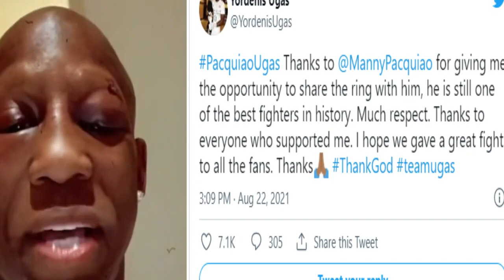The Face of The Man who Beat Pacquiao!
THE FACE OF A MAN Who Beat PACQUIAO! | Ugas Reaction after he defeat  Manny Pacquiao!

Yordenis Ugas immediately React after he beat Manny Pacquiao!

Yordenis Ugas Reaction after he defeat Manny Pacquiao!

UGAS FACE BATTERED & BRUSED BY PACQUIAO IN HARD-FOUGHT VICTORY; CELEBRATES WITH CUBAN PRIDE AFTER

HIGHLIGHTS | PACQUIAO VS. UGAS POST-FIGHT AFTERMATH; THE LAST DANCE FOR MANNY?

the scene in Las Vegas, Nevada where welterweight champion Yordenis Ugas defeated multi-division world champion and future Hall of Famer Manny Pacquiao via unanimous decision. You don’t want to miss what went down after the fight. Check it out!

Yordenis Ugas Right After Winning Vs Pacquiao

What is next for boxing champ Ugas

Celebs & Boxing World Reacst to Pacquiao Loss to Ugas!

Celebs React to Pacquiao vs ugas

Celebrities React to Manny Pacquiao vs Yordenis Ugas Highlights

Celebs at mga Kapwa BOXERS NAG React sa PACQUIAO VS UGAS

BOXERS REACT TO MANNY PACQUIAO LOSING TO YORDENIS UGAS - MANNY LOSES REACTIONS (Spence, Crawford)

Boxers React To Manny Pacquiao Vs Yordenis Ugas Fight!

WORLD REACTS TO MANNY PACQUIAO LOSING TO YORDENIS UGAS - MANNY LOSES REACTIONS (Ryan Garcia, etc)

Manny Pacquiao vs. Yordenis Ugas fight results: Live boxing updates, scorecard, start time,

Fighter & Celebrity React To Pacquiao Vs Ugas Spence,Crawford,Ward,Mares, Atlas

Boxers React To Manny Pacquiao Vs Yordenis Ugas Boxing Match!
Manny Pacquiao vs Yordenis Ugas had their boxing match on August 21st 2021 in Las Vegas Nevada. Manny Pacquiao vs Yordenis Ugas went the whole 12 rounds and Manny Pacquiao lost the fight to Yordenis Ugas. In today’s video I’m gonna be showing you Boxers Reactions to the Manny Pacquiao vs Yordenis Ugas boxing match. Make sure you stick around till the very end because you’re definitely not gonna want to miss out on these reactions!